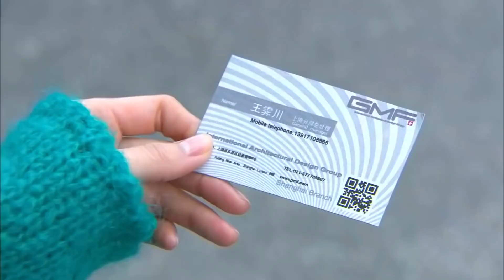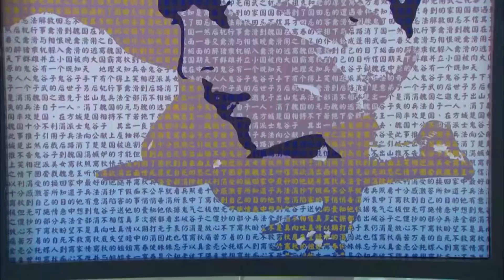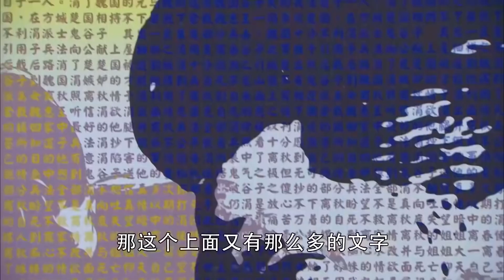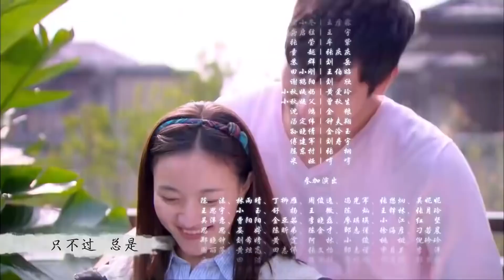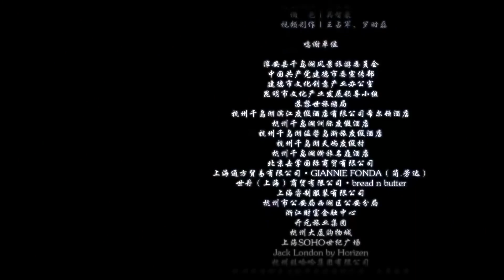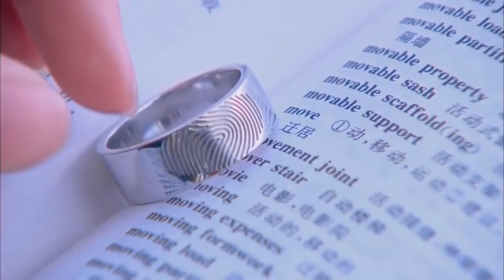ENGSUB 【暑假黑马电视剧】《暴雪时相爱》第05集 | 高富帅与贫穷女坠入爱河，却因绝症后不得不离开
导演：陈铭章
主演：高以翔、焦俊艳、连凯、郑希怡、林佑威、王若心、杜源、许还山、陈冲
《暴雪时相爱》　述了来自瑞士的华裔建筑师王沥川与来自云南小镇的大学生谢小秋从相爱、分离到重聚，一次次生死相依的爱情故事。一次偶然之中，大学生谢小秋（焦俊艳 饰）结识了名为王沥川（高以翔 饰）的青年建筑师，他们一个天真单纯，一个年轻有为，两人之间很快就燃起了爱情的火焰。然而，某日，王沥川发现自己身患重病，为了不拖累谢小秋，他假装冷酷离开，让谢小秋饱尝了痛苦的滋味。